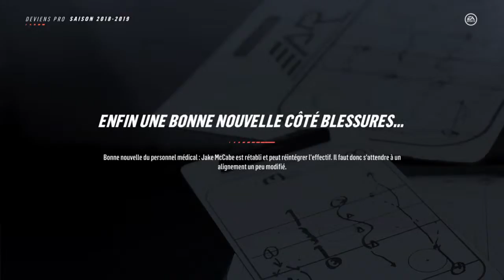Carrière 1 nhl